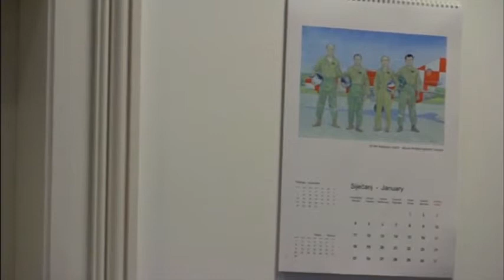Zahvalnice Hrvatskog ratnog zrakoplovstva i protuzračne obrane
Zahvalnice Hrvatskog ratnog zrakoplovstva i protuzračne obrane (HRZ i PZO) danas su u Gradskoj vijećnici uručene zaslužnima iz Ivanić-Grada za izuzetan angažman u pripremi svečanog obilježavanja 24. obljetnice Hrvatskog ratnog zrakoplovstva i protuzračne obrane krajem 2015. godine...

Video: Portal Volim Ivanić